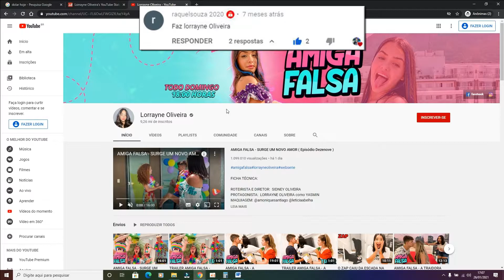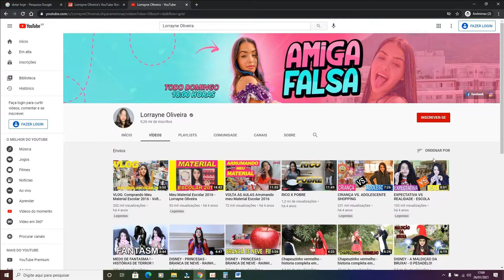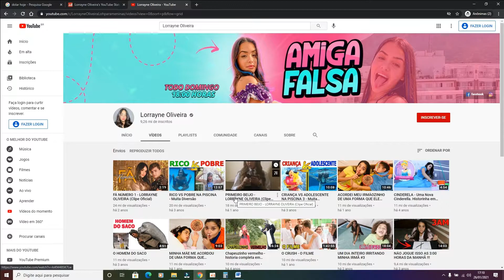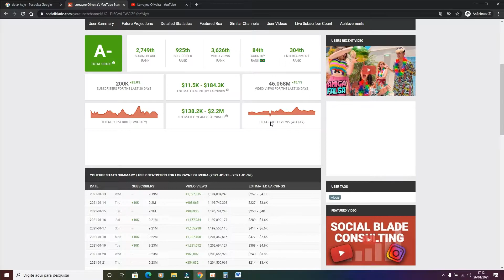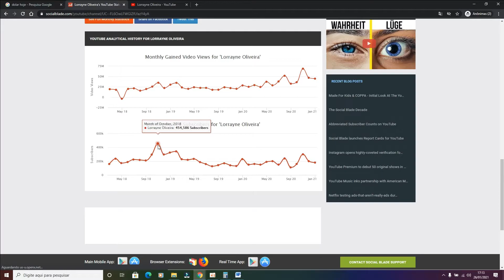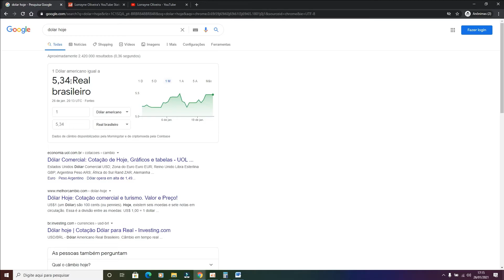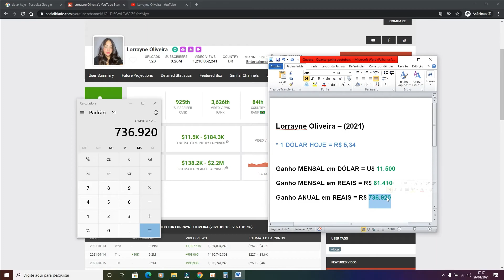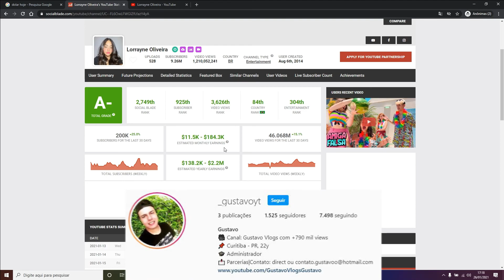QUANTO GANHA LORRAYNE OLIVEIRA? (2021)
Após o pedido dos inscritos e visitante aqui no canal, estou fazendo quanto ganha o canal Lorrayne Oliveira, como também irei mostrar curiosidades em detalhes sobre o canal na plataforma do SocialBlade, na qual utilizo. Aperta o play pra conferir em detalhes!!

OBSERVAÇÃO: o intuito desse vídeo não é difamar, expor nome e imagem do youtuber no vídeo. As informações utilizadas no vídeo são públicas, quanto do canal e do site SocialBlade, respeitando as diretrizes da comunidade do YouTube.
Caso o proprietário do canal mencionado no vídeo não queira o vídeo, por favor comentar nos comentários abaixo ou então me chamar do meu Instagram para realizarmos a remoção do vídeo.

Programas que uso:
● Gravação da tela: oCam
● Edição dos videos: Wondershare Filmora
● Edição das Thumbnail : Adobe Photoshop CC